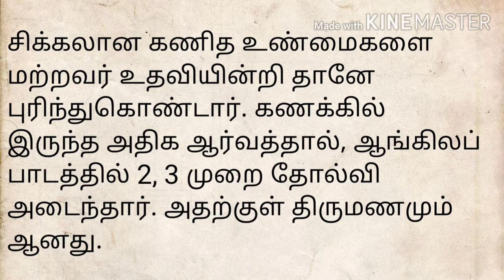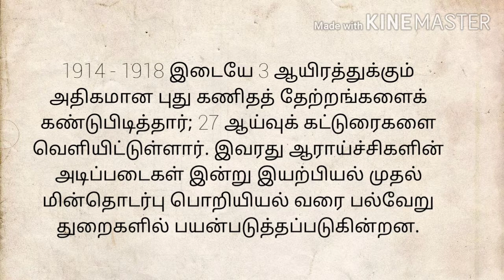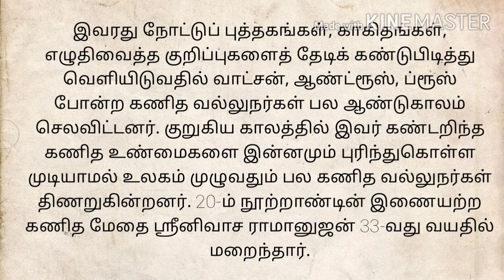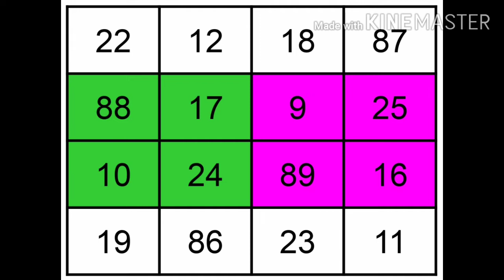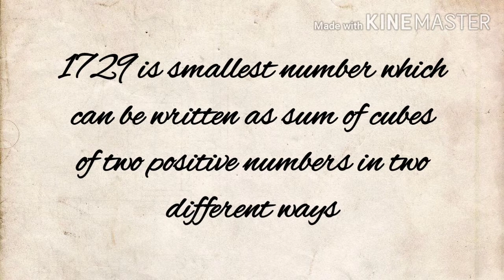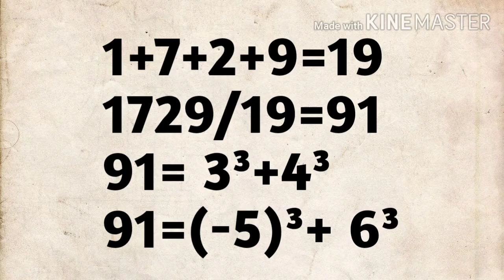Mathematics Genius Ramanujan1729 ராமானுஜன் எண் 1729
This video is about the mathematics genius Ramanujan and his number 1729